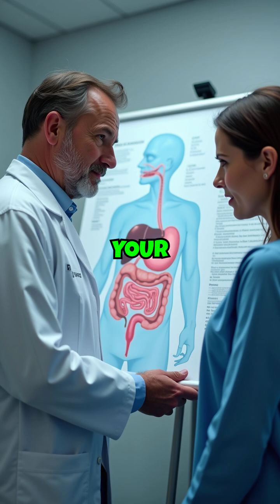Artificial Sweeteners: Sweet Taste with a Bitter Impact on Gut Health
In this video, we explore the surprising impact of artificial sweeteners on gut health.